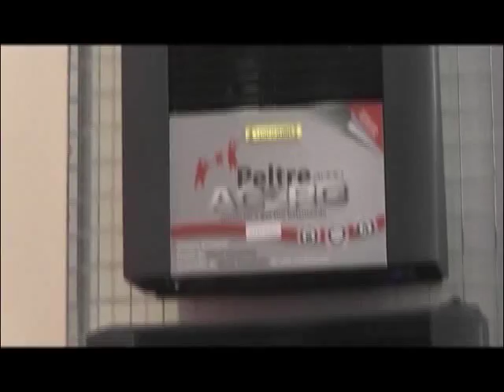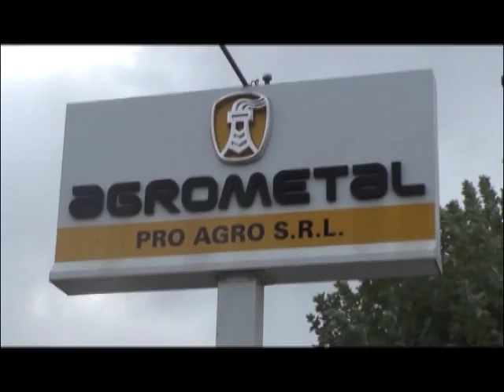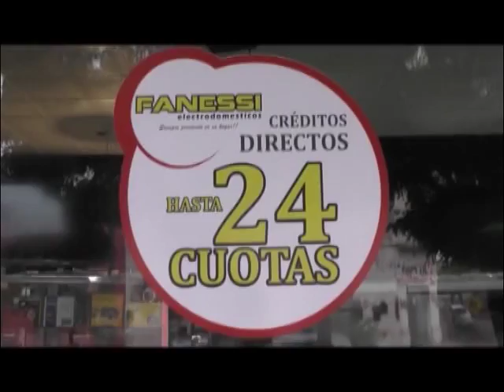9° LCYDTL UNION - ARGENTINO